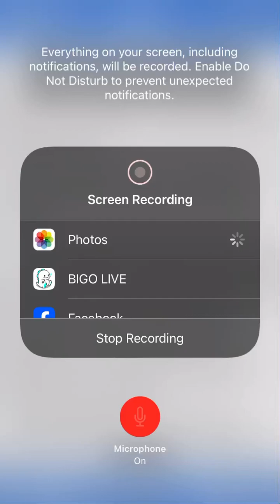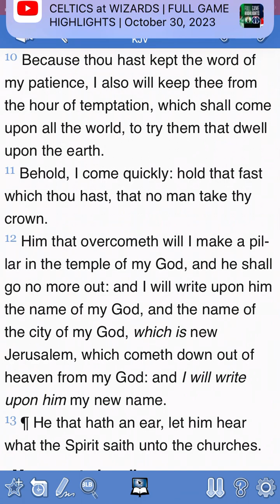Revelations 3:10 through verse 11.